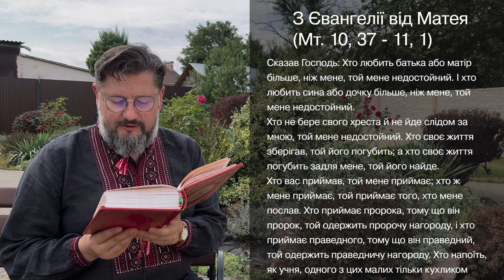Євангеліє від Матея 10, 37 – 11, 1 ▪ Слово Боже на сьогодні / Новий Завіт ▪ о. Віталій Храбатин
на суботу / 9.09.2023 / з Євангелії від Матея 10, 37 – 11, 1

00:00:01 - Владико, і Господи Ісусе Христе, Боже наш, що учням своїм святим, і славним, і чистим апостолам сказав: Пророки і праведники многі жадали бачити те, що ви бачите й не бачили і чути те, що чуєте ви, і не чули. Благословенні очі ваші, які бачать і вуха ваші, які чують. Нас удостой, святу Євангелію Твою чути і діяти у згоді із нею, молитвами Твоїх святих. Амінь.

00:00:30 - Сказав Господь: Хто любить батька або матір більше, ніж мене, той мене недостойний. І хто любить сина або дочку більше, ніж мене, той мене недостойний.
Хто не бере свого хреста й не йде слідом за мною, той мене недостойний. Хто своє життя зберігав, той його погубить; а хто своє життя погубить задля мене, той його найде.
Хто вас приймав, той мене приймає; хто ж мене приймає, той приймає того, хто мене послав.
Хто приймає пророка, тому що він пророк, той одержить пророчу нагороду, і хто приймає праведного, тому що він праведний, той одержить праведничу нагороду. Хто напоїть, як учня, одного з цих малих тільки кухликом холодної води, істинно кажу вам, той не втратить своєї нагороди.
Коли Ісус скінчив навчати дванадцятьох своїх учнів, пішов звідти навчати і проповідувати по їхніх містах.

00:01:39 - пояснення уривку [Євангеліє від Матея 10, 37 – 11, 1]

Поширюйте відео!

Україна молиться!